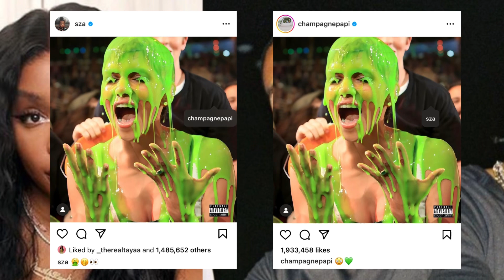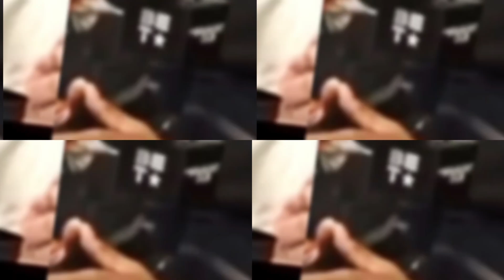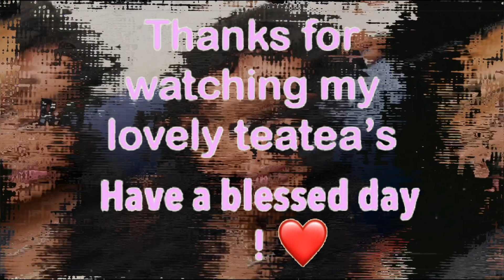SZA & Drake Hint A Link Up ‼️ Tory Lanez Gets Denied B0nd !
In today’s thoughts & opinions we discuss these topics: SZA & Drake Hint A Link Up ‼️ ToryLanez Gets Denied B0nd !